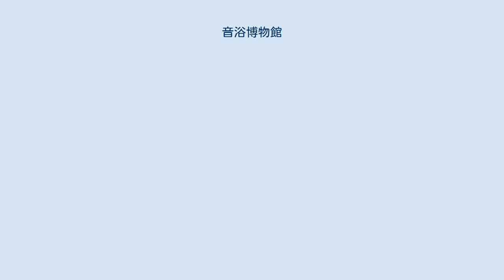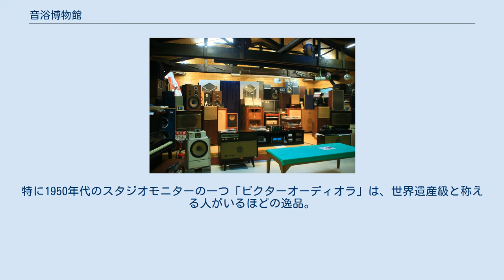音浴博物館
森の中にある音浴博物館 貴重な　スピーカー、アンプ　など 音浴博物館 （おんよくはくぶつかん）は、長崎県西海市にある博物館。
 音浴博物館正面 アナログレコード16万枚を所蔵する。
 エジソンが発明した蝋管式蓄音機・再生装置はじめ1世紀以上経った演奏機、レコード、SP盤などを演奏し視聴することができる施設。
 もともとは栗原榮一朗氏が倉敷市でレコードや古い蓄音機などを集めて病院の大きな倉庫を借りて開業していたが、きわめて私的な施設であった。
 2000年（平成12年）、当時借りていた倉庫が取り壊されて駐車場になることから、移転先を探して当時一般的になりかけていたインターネットで全国の自治体に場所の提供を呼びかけた。
 3日後に長崎県庁から返事があり、用意された県内3か所を視察した結果、最も広い現在の場所に決定。
2000年12月には、所蔵品を倉敷から10トントラック4台を使用して移送を行った。
 しかし、移転先として選定した旧「大瀬戸町立雪浦小学校久良木開拓分校」は、1957年（昭和32年）築、19年後の1976年（同51年）には閉校、その後「日本赤十字ベトナム難民救援援護施設大瀬戸寮」として1980年（昭和55年）に増改築・15年間開設された後平成7年に閉鎖されてから既に5年を経ており、老朽化が激しく、上水道も止まったままだった。
 地元大瀬戸町の有志と力を合わせ修善改装を行い、移送開始から約4ヶ月後、開館にこぎ着けた。
 現在、SPレコードが約1万枚、LP盤・EP盤など15万枚が所蔵されているが、この場所を知った人の中から数十枚単位で寄贈されて増え続けている。
貴重なスピーカーなどでも聴くことができる。
 この博物館の基本的なコンセプトの1つが、その名が表わすように「音を浴びる」＝「実際にスピーカーで再生し空気を通じて全身で音楽を感じる」と言うこと。
 よって、JBL、タンノイをはじめ高級スピーカーも実際に鳴らすことができる。
特に1950年代のスタジオモニターの一つ「ビクターオーディオラ」は、世界遺産級と称える人がいるほどの逸品。
このような希少品を公共の場で視聴できるところは少ない。
 〒857-2323 長崎県西海市大瀬戸町雪浦河通郷342-80